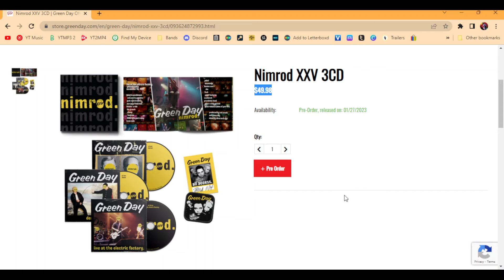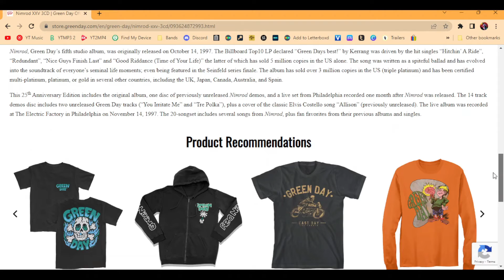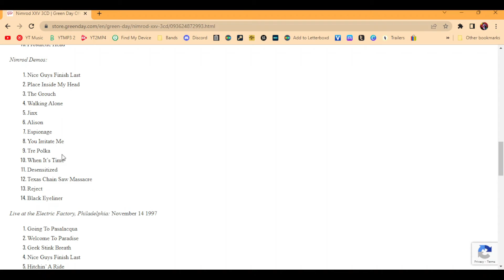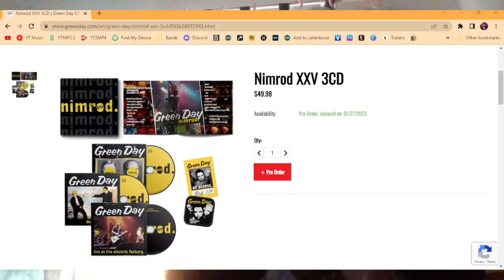Belated 25th Aniversary of Nimrod!: Review plus Reaction to the new Demo!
eBay Store
Amazon Wishlist!